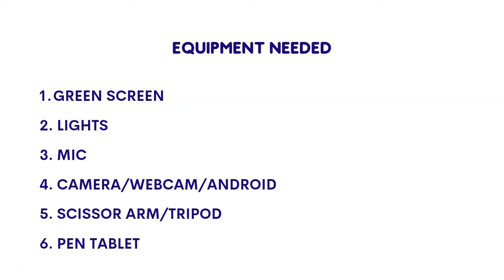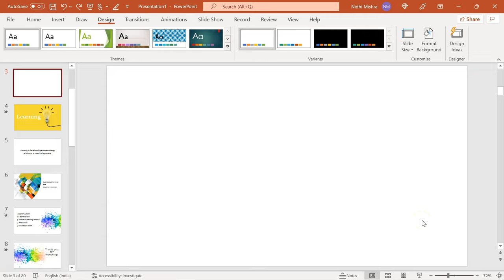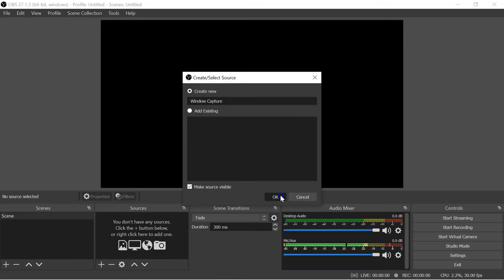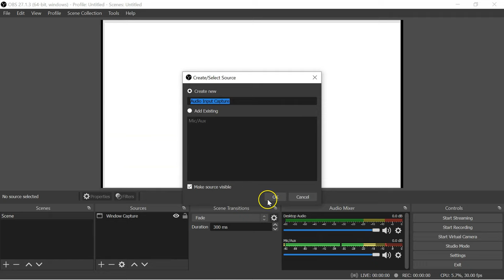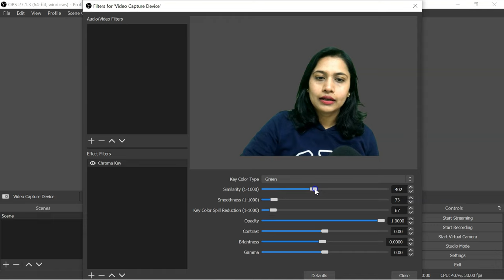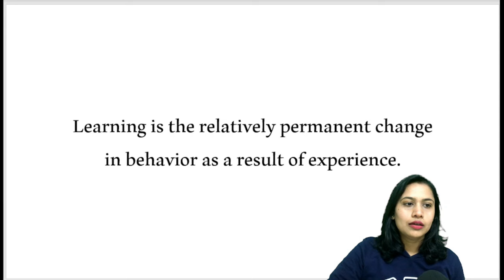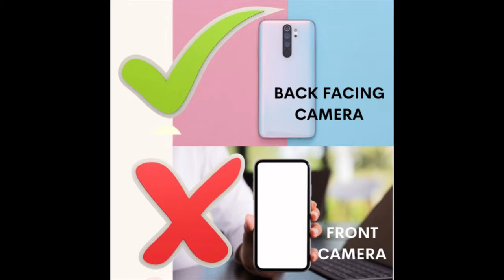Make Educational Videos with OBS + PPT + Pen tablet | Remove video background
🚩Learn skills that pay from these courses-
🟠My recording gear-
Boya mic
Scissor Arm Stand
Green Screen
Pen tablet